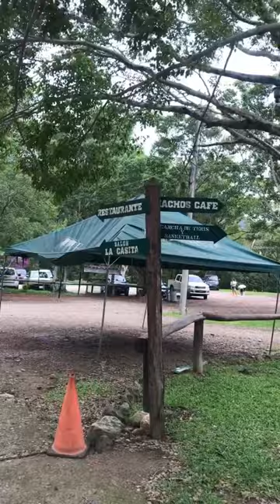El árbol de Forrest Gump en hotel entre pinos 🌲 Chalatenango El Salvador 🇸🇻